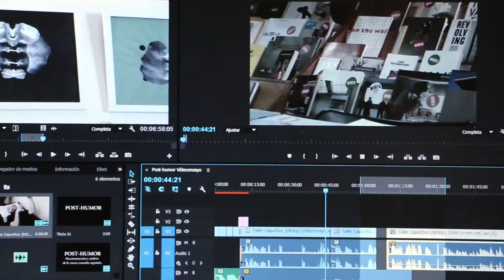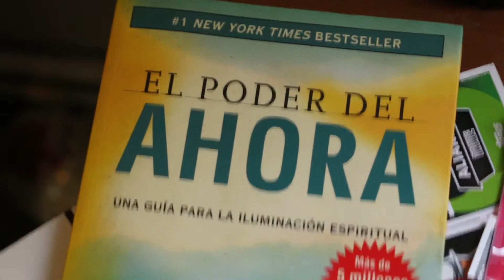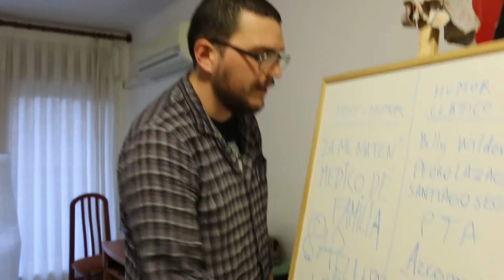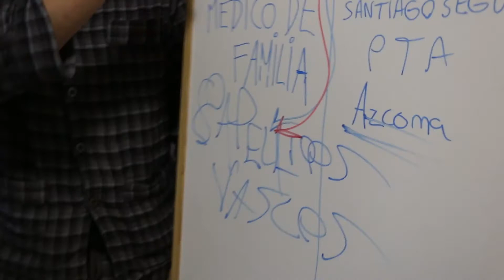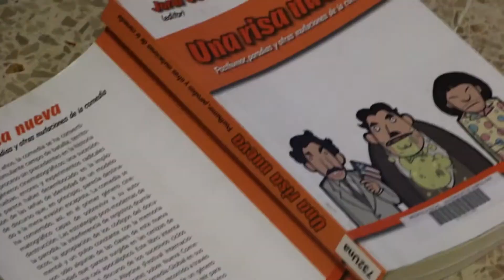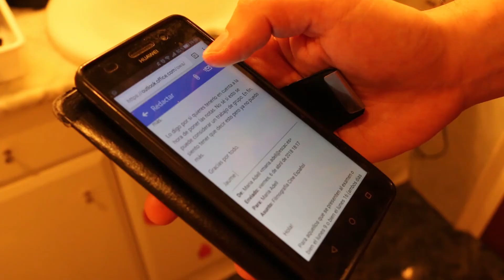El posthumor: Deconstrucción y análisis de la nueva comedia española.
Aproximación teórica al posthumor yuxtaponiendo clips de películas de sus máximos exponentes (Carlo Padial, Juan Cavestany) con fragmentos de entrevistas y performance de expertos.